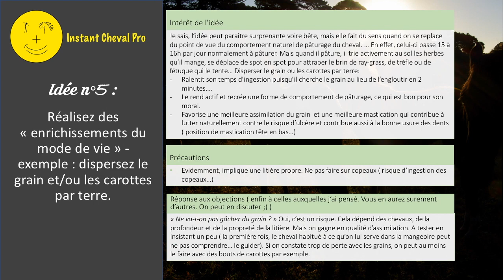Gérer nos chevaux pendant le confinement, une opportunité pour tester de nouvelles pratiques ?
Le confinement imposé par l’épidémie du Covit 19 a des répercussions multiples. Parmi celles-ci : le confinement de fait de beaucoup de nos chevaux qui risquent de passer encore plus de temps au box.
En effet, avec l’arrêt des cours, les restrictions pour venir les voir, le personnel de l’écurie confiné ou obligé de garder ses enfants, pas facile d’assurer leurs sorties quotidiennes. Or cela peut conduire à de nombreux problèmes : chevaux plus stressés ou explosifs quand on les sort, problèmes de santé - coliques de stress, ulcères, engorgement des membres dû à l’immobilité, apparition ou renforcement de problèmes comportementaux liés à cet enfermement – tics d’écurie, comportements agressifs, postures dépressives.

Que faire alors ? Et si on mettait à profit cette situation forcée pour tester de nouvelles pratiques de gestion qui permettent de mieux garantir à nos chevaux le respect de leurs besoins fondamentaux, et ce tout en s’allégeant la charge ?

Je vous propose quelques idées à tester. Elles ne sont pas miraculeuses. Elles ne conviendront pas à tout le monde. Mais l’idée est de partager avec vous de pistes pour vous inspirer, toujours en repartant des besoins fondamentaux du cheval. Certaines sont des solutions de débrouilles faciles à mettre en place tout de suite, d’autres peuvent demander de vrais changements, y compris dans l’aménagement des infrastructures. Mais vous avez du temps forcé, profitez-en !

Donc
- si vous êtes professionnel, piochez des idées et partagez vos propres expérimentations ou exemples qui vous semblent inspirants.
- Si vous êtes propriétaire, avez une demi-pension, etc., contribuez en partageant l’info et surtout en donnant le feu vert à votre gérant d’écurie pour expérimenter. Sans cela, il ne pourra rien faire ;)
- Si vous êtes cavalier, relayez l’info et mettez à profit ce temps pour apprendre à mieux connaitre les besoins de votre cheval. ( Je vais proposer des quizz à cette fin sur la page FB Instant Cheval ;))

Amicalement et bon courage à tous !
Christine Chemin, DU d’éthologie, auteur de « Instant Cheval: la connaissance du cheval expliquée aux enfants… de 7 à 97 ans ;) »